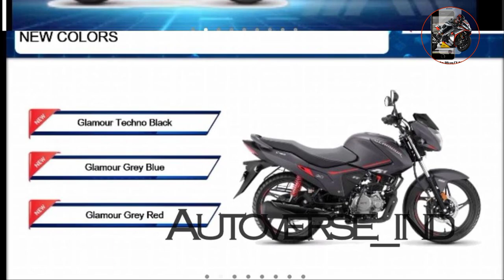Hero Glamour XTEC |All New 2021 Hero New Upcoming Bike Hero Glamour Xtec Spied |Official Launch date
Your Quieres
hero
hero glamour
hero glamour xtec 125
hero glamour xtec price
hero glamour new model
hero glamour xtec official launch date
glamour xtec
xtec
hero all new bikes 2021
hero glamour xtec new model
hero glamour xtec 125cc bike
hero glamour xtec 125 bs6
hero upcoming bike
hero upcoming bike 2021
upcoming bike in india 2021
hero all new bike model
hero upcoming bike in india 2021
hero glamour new model xtec launch date
hero glamour xtec new update
2021 glamour bike
2021 glamour xtec
2021 glamour xtec 125
glamour xtec 2021
hero glamour xtec Price in india
hero glamour xtec all details
hero glamour xtec125 review in Hindi
hero glamour xtec 125 top speed
hero best bikes
hero best bike in 2021
hero 125cc best bike
hero glamour bs6 2021
hero glamour
new glamour 2021
new hero glamour xtec 125
new hero glamour xtec125
new hero glamour xtec 2021
new hero glamour xtec 2022
great news for ev
all hero bike official update
all new hero bikes official updates
top 5 best bikes
hero best bikes